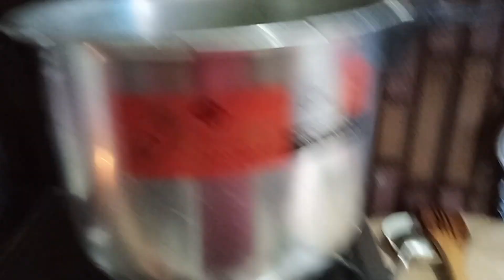170 aaj humne apny Ghar ki setting curry 😁